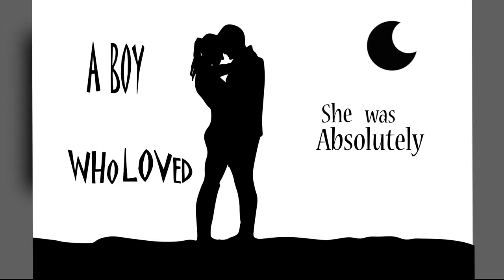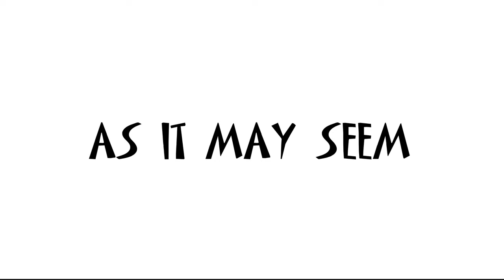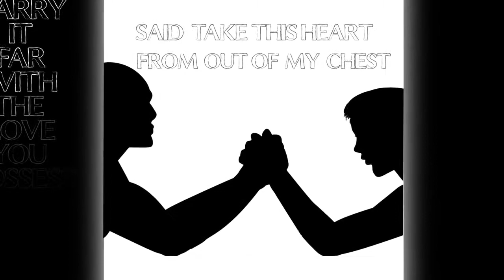Strive Likes Tyler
2nd Place in the Lyric Video category at the 2017 Utah High School Film Festival. Produced by Lone Peak High School.

Videos are for personal sharing and are not intended for any commercial use